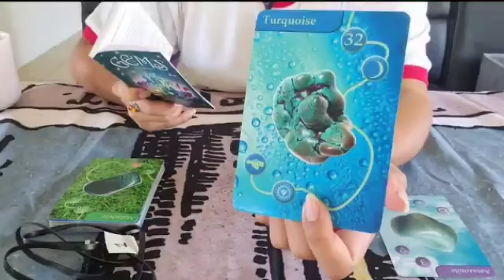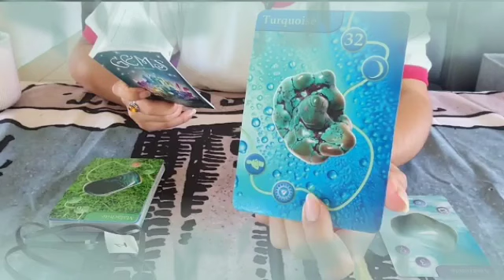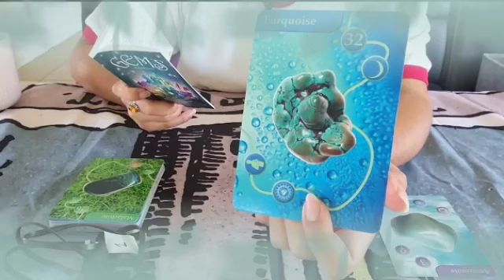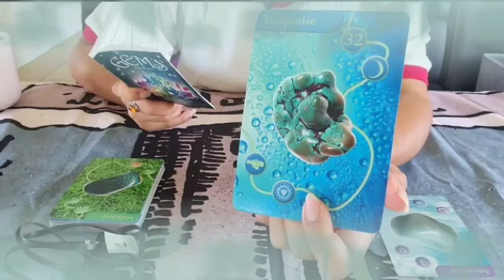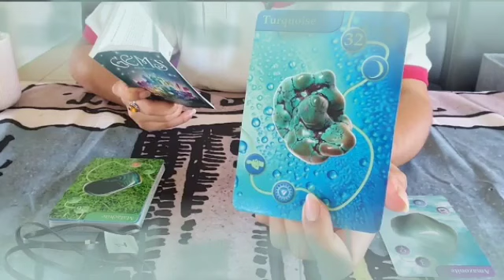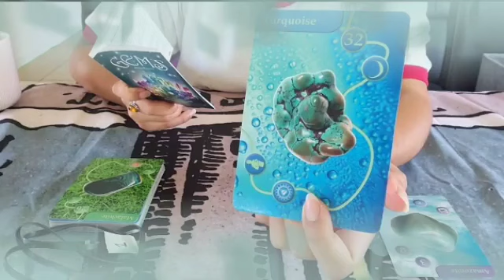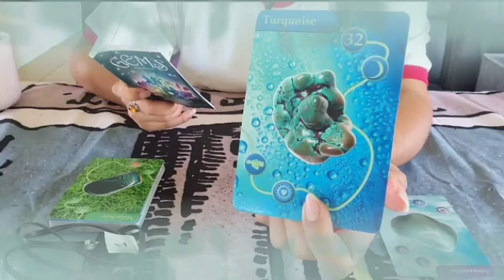برج الميزان من 26 إلى 6 ديسمبر 2024 // الفتره اللي جايه حلوه اوي😍استغل الفىصة🙏حبيب هيرجع ليك♥️